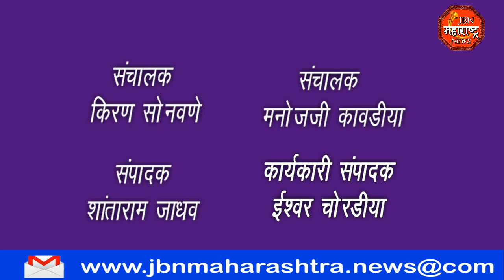कांगनदीपात्रात गणपती विसर्जना साठी गेलेल्या युवकाचा दुर्दैवी मृत्यु